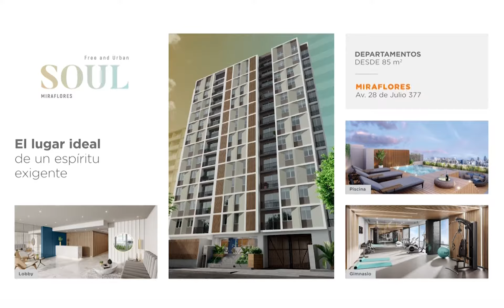HOME TU VIDA EN CAYMA 27-10-19 2